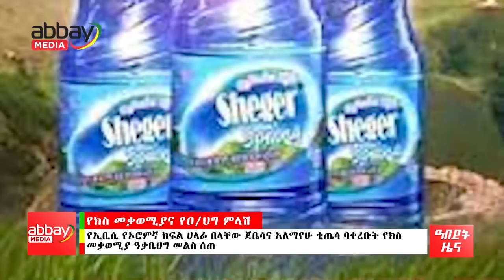የታምራት ነገራ ከእስር መፈታት ጀርባ - የአቶ ደመቀ መኮንን ማሳሰቢያ - April 5, 2022 | ዓባይ ሚዲያ ዜና | Ethiopia News